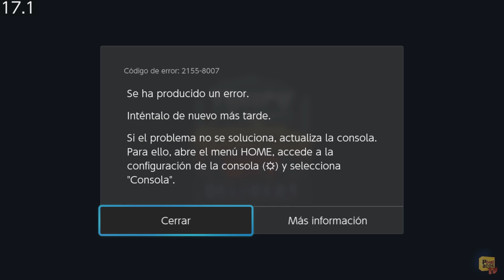𝐃𝐎𝐍'𝐓 𝐁𝐔𝐘 𝐓𝐇𝐈𝐒 𝐆𝐀𝐌𝐄 - Truck Simulator City Delivery - (Nintendo Switch) - Framerate & Gameplay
AVOID THIS GAME. THE GAMEPLAY IS TERRIBLE AND IS ALMOST UNCONTROLABLE. THE IMAGES FROM THE ESHOP ARE FAKE. AVOID ANY GAME BY THIS DEVELOPER ARE PURE SCAM.